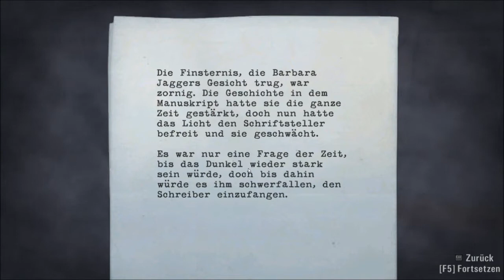Let's Play Alan Wake #040 - Das Hirschfest bei Nacht